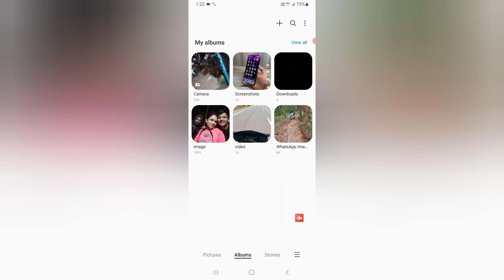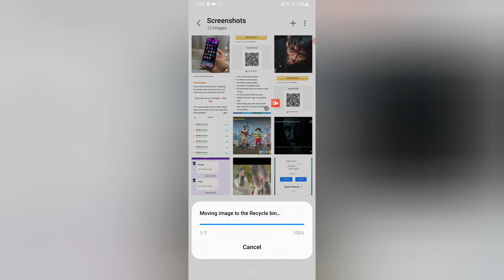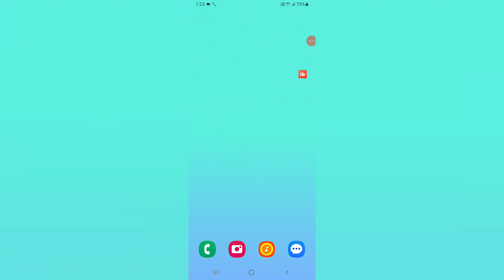Samsung m04 deleted photos wapas kaise laye, how to recover deleted photos in Samsung m04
Best powerful CPU under 10k

60-Inch Tripod with Bag

7 Socket 6A Extension Board

multiplug Extension